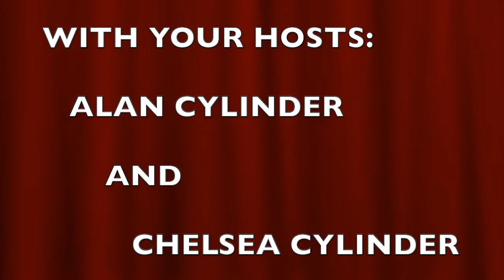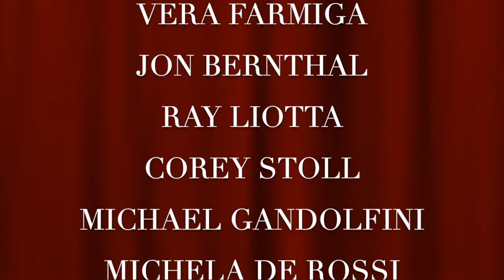What We Thought Of "The Many Saints Of Newark"